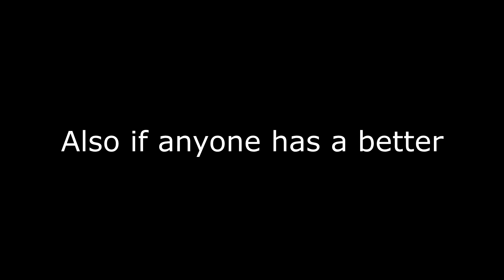CS:GO weird moments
I am posting somewhat regularly this is weird.

If you follow on Twitter you can be notified for when I stream as well as see random post that make no sense and usually have words spelt wrong.
Social medias

Turning Slowly